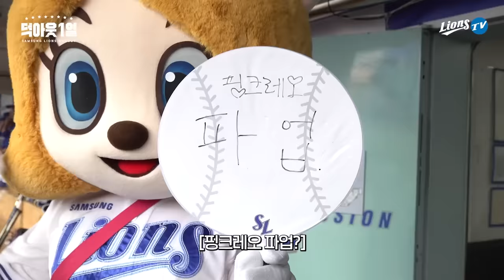배트와 바람만 있으면 역전 홈런이 될 수 있어~!✨️ 📹 덕아웃1열 (06.21 두산전)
삼성은 멈추지 않습니다👊
선발투수 이승현의 5이닝 4K 피칭부터
1점차를 홈런 한방으로 역전 시킨 거포 김지찬의 역전 쓰리런,
이어지는 4회에 이틀 연속 홈런을 치는 윤정빈의 투런,
5회, 쐐기 홈런을 날리는 구자욱의 투런,
이어지는 마운드를 무실점으로 막아낸 최성훈, 최지광, 이상민, 김태훈의 피칭,
그리고 700경기 출장을 달성한 오승환의 세이브까지 🔥
홈런의 연속, 거포라이온즈의 덕아웃 분위기가 궁금하시다면?

WE ARE THE LIONS